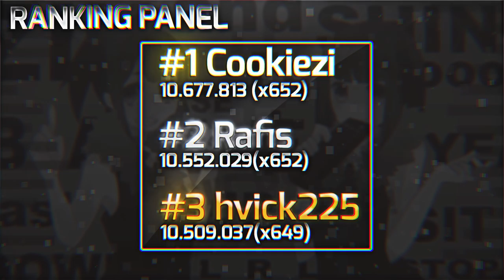Rafis vs Cookiezi vs hvick225 | Saiya - Remote Control | Cursor movement comparison